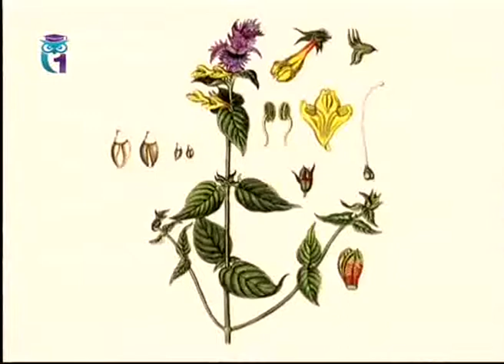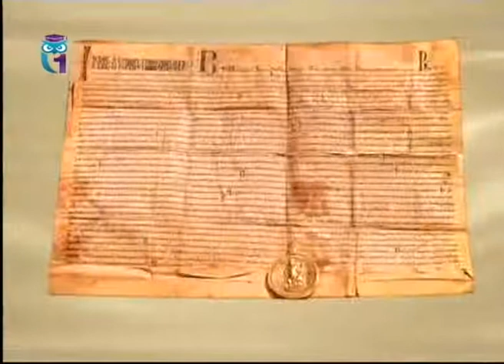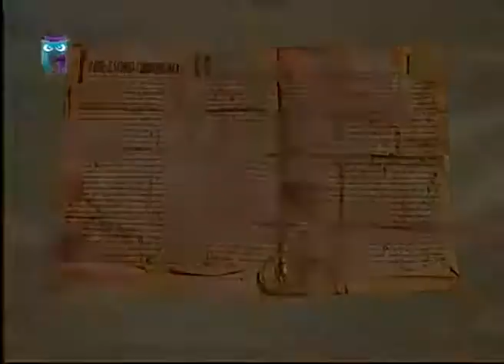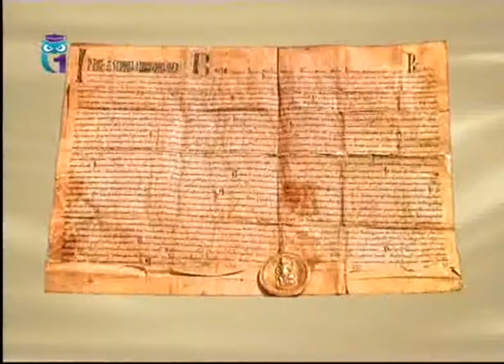Словарь: Иван-да-Марья. Донжон. Золотая булла